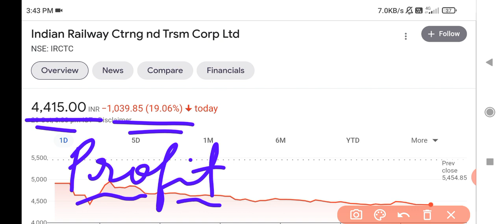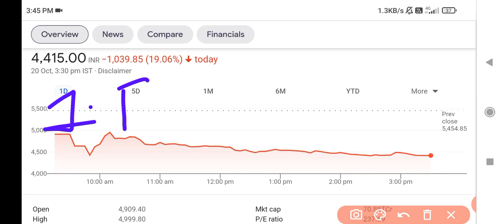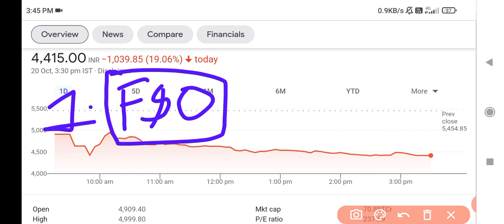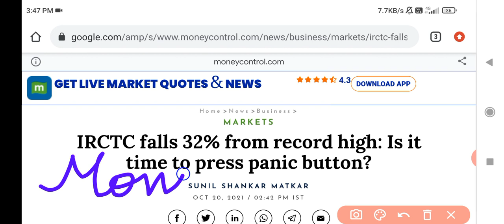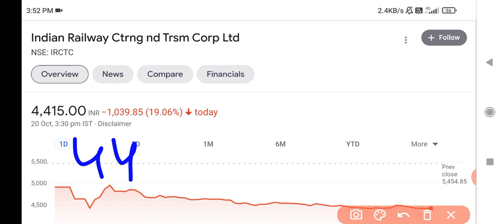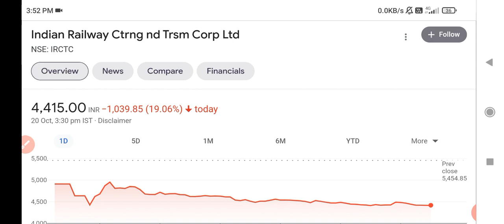IRCTC NEWS💥 • IRCTC SHARE LATEST NEWS | IRCTC STOCK SPLIT | IRCTC SHARE PRICE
irctc share target price analysis
irctc stock split record date